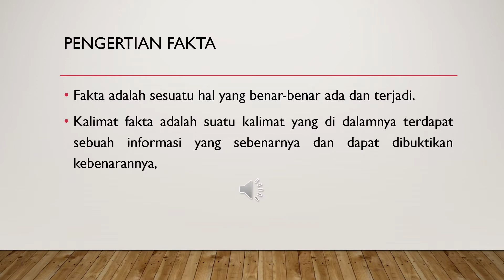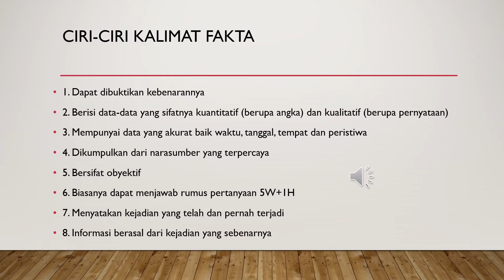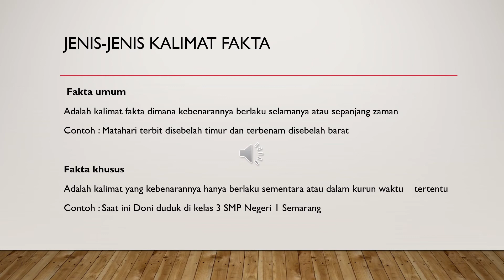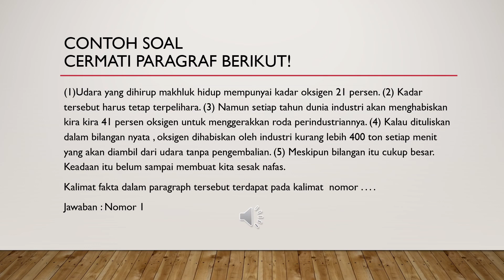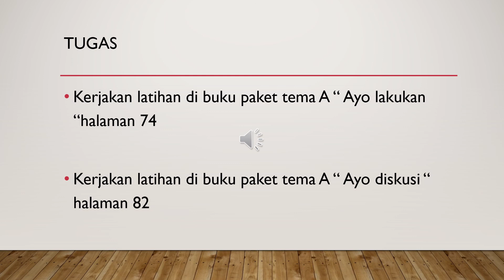MATERI BAHASA INDONESIA PERTEMUAN KE-4